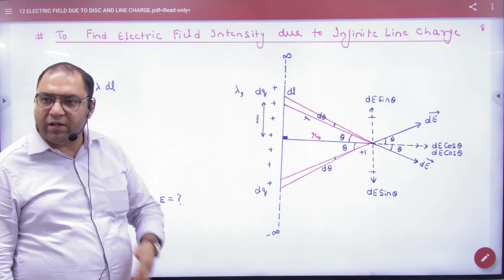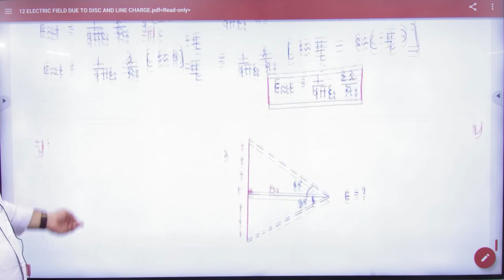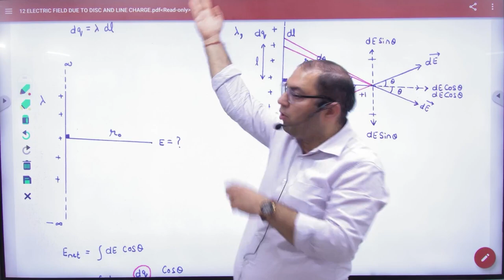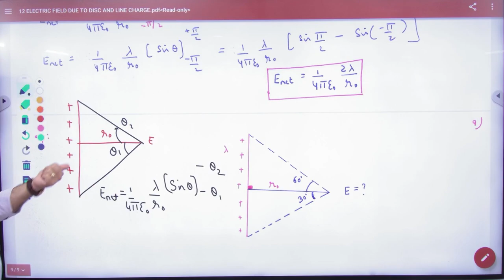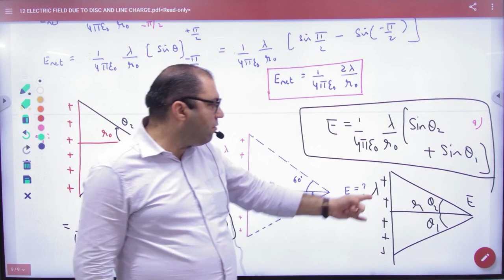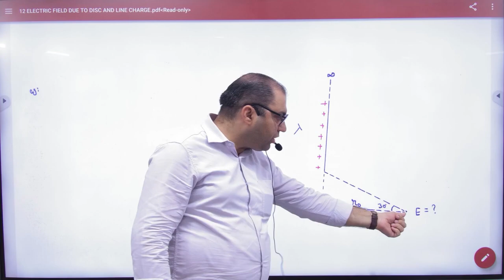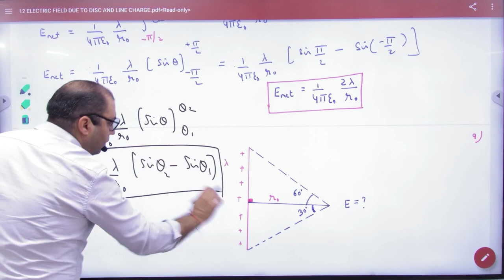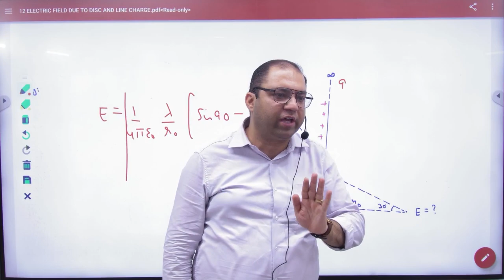5 Electric field due to infinite line charge